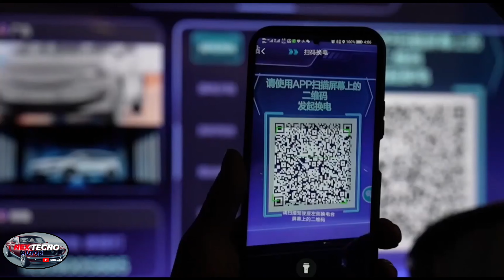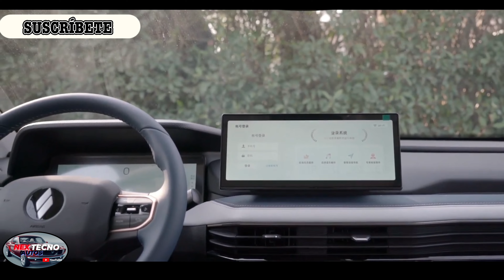Ruilan 9 2023 El intercambio de baterías avanzá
0:00 ruilan 9
0:42 Diseño
2:32 diseño interior
4:14 potencia
5:10 versiones & precios